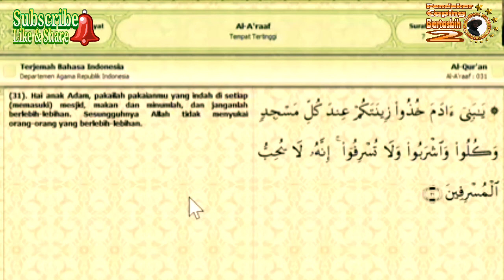Sejak 14 Abad Lalu Al-Qur'an Bicara Kesehatan & Pola Hidup Sehat (KH. Ma'ruf Khozin)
Sejak 14 abad lalu Al-Qur'an menganjurkan pola hidup sehat.